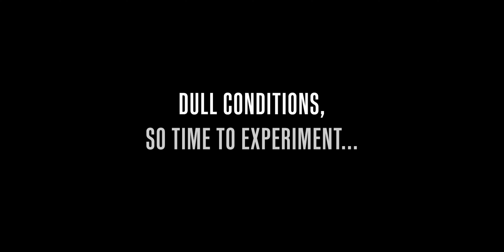Landscape / Travel Photography in Windsor Ontario : Nikon Z50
I got an opportunity to spend a day doing some travel / landscape photography in Windsor Ontario this week, and made a quick vlog with my old GoPro and Nikon Z50. The quality isn't great (GoPro 7, the Z50 is good!), but I will be making some high quality travel landscape photography documentary films soon, so make sure you subscribe and hit the notification bell 🙂

Windsor sits across the river from Detroit City in the USA, so many of the images are of Detroit rather than Windsor Ontario. Windsor is a great city to visit for a couple of days, the waterfront trail system is wonderful. A great place for some photography!

I used my Nikon Z50 for the first time for travel photography, and love it. It's the perfect small lightweight camera for walking round with.